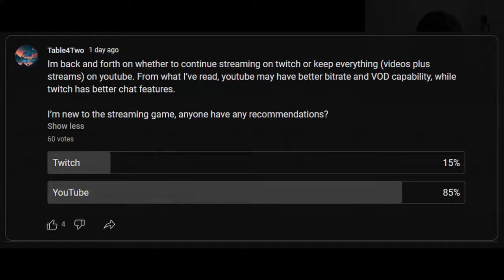From Zero to Hero In One Turn (Super Auto Pets)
The scaling potential from toy build is extremely high. It enables some crazy pivots into units like octopus that would normally take a several turns to get online. The good toy pets can be hard to come by, but ultimately worth investing in if given the opportunity.

Youtube Livestreams this weekend!

Key Moments:
0:00 - Intro
0:24 - Game 1
18:48 - Game 2